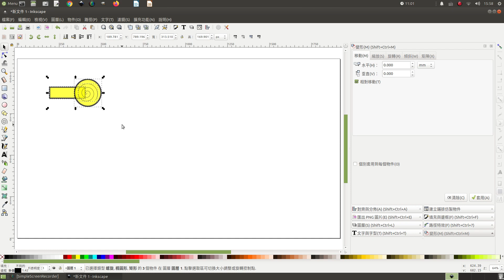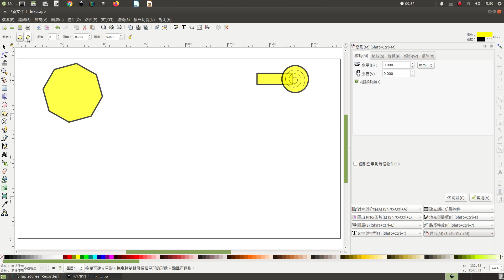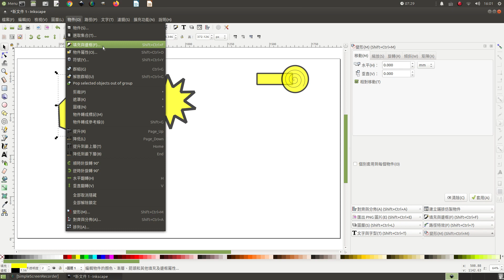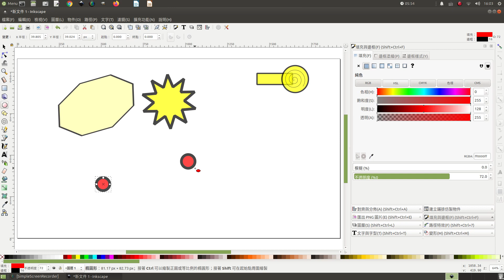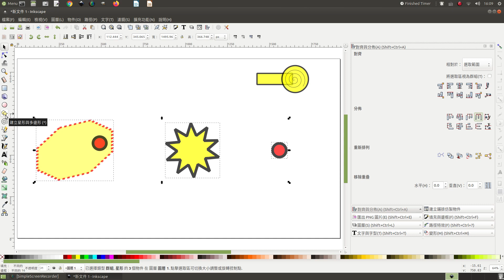inkscape教學：基本形幾何狀操作：多邊型